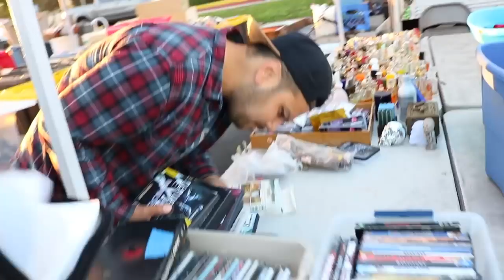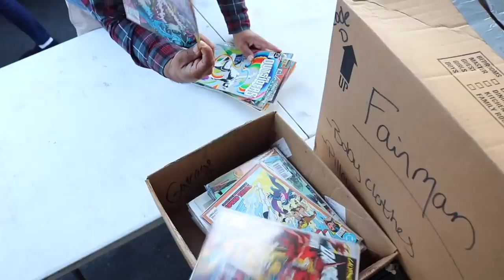Getting GREAT Deals On Popular Retro Games at A Flea Market - TheNesPursuit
The Squad scores some GREAT deals on some Retro Video games that normally are not priced like this!